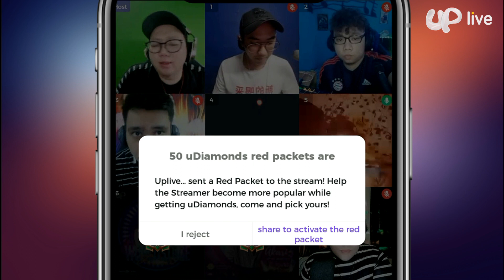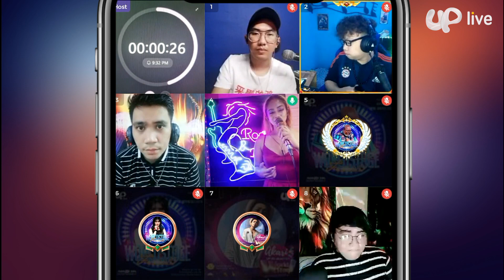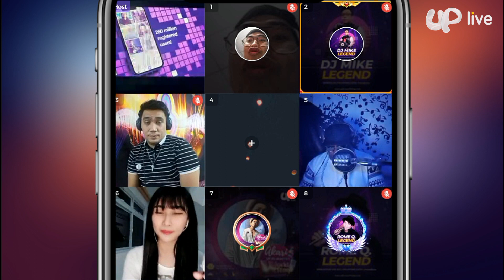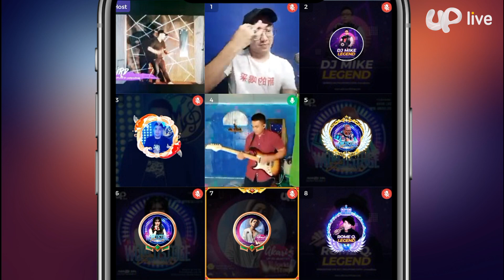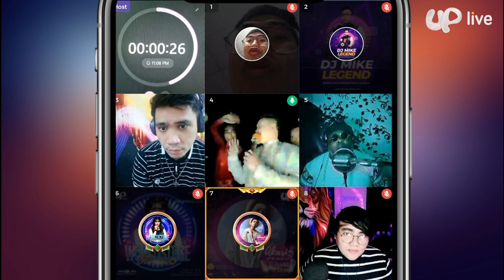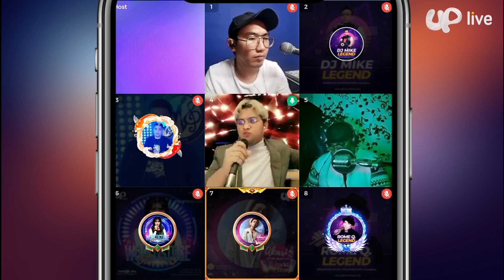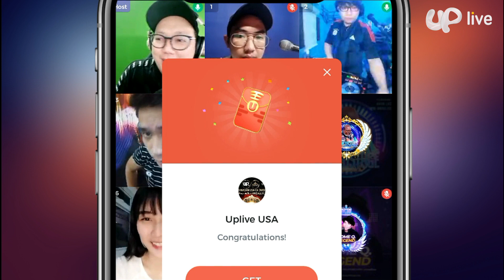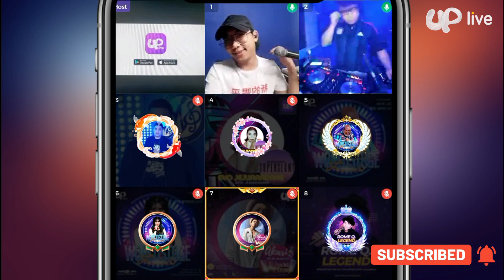Superslam Grand Finals | February 2022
Worldstage Superslam
Supercharged & Gamified Livestream Entertainment Contest!

Superslam February 2022 Grand Finalists:-
EVO Jejuaradane / jejuaradane (Champion)
Mabe / mabedcdc (1st Runner up)
TS Moon / moon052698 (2nd Runner Up)
EVO KAthhh / kit_kathhh (3rd Runner Up)
TS Earlzy / earlzy0708 (4th Runner Up)
MC BS / marlia1512
Dharyl / dharyl_b602c8z8
Juanse / juansedelatorre
Dayana / xplct_dayana
Lery / lery03
Mike / mj_zetroc

▶About Uplive

More than 290 million registered users (as of Dec. 31, 2021) from over 150 countries and regions have made Uplive the largest independent video social entertainment platform globally.
Launched in 2016, the live video platform rapidly expanded operations to Asia-Pacific, Middle East and North Africa, North America, Latin America, and other global hubs.
Uplive allows live video hosts to broadcast to the world, sharing their talents and building connections in real time with users across the globe. Twitter recognized Uplive as one of the most influential international brands in 2019.

Asia Innovations Group (AIG) is a leading live social company with 520 million registered users located in over 150 regions worldwide. It has built a comprehensive and diverse portfolio as it seeks to achieve its mission of enriching people's lives worldwide through innovative and enjoyable live social products, which foster meaningful human connection. AIG's portfolio includes leading apps such as Uplive, the global live video platform, CuteU and Lamour, leading  dating apps in global emerging markets, as well as other fast-growing voice and game based live social apps. It includes operations in eighteen offices around the globe that brings deep local market knowledge across all major emerging markets. Combined with cutting-edge technology and a scalable global infrastructure, AIG is bringing the most exciting social product experiences to users across emerging markets.